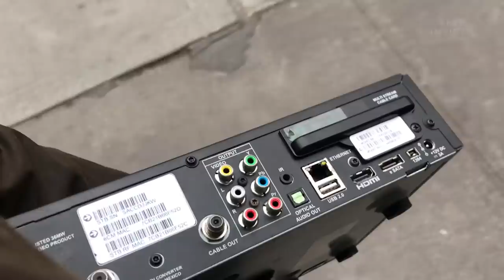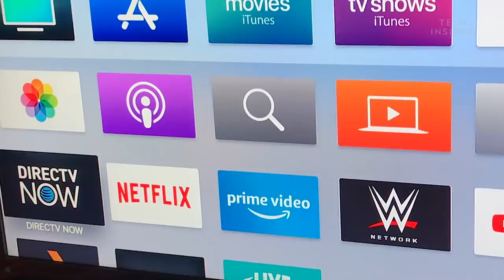I Cut The Cord And Switched To DirecTV Now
After spending my entire life as a traditional cable subscriber, I finally decided that cutting the cord and switching to a streaming service would save me a ton of money. After considering a number of streaming options, I decided to try DirecTV Now, which threw in a free Apple TV 4K with a 4-month commitment.

Here's how streaming compares to traditional cable, both in terms of user experience and value.